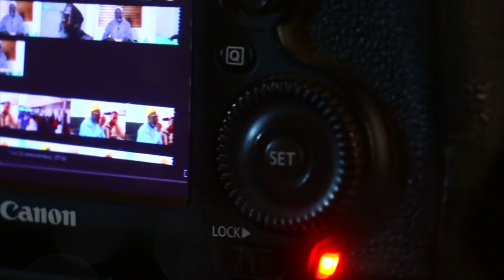Conseils à la jeunesse - Épisode 003: Oh jeunesse, réveillez-vous | O. O. SALL & Oustaz Cheikh NDOUR